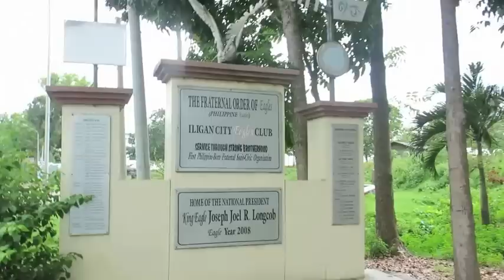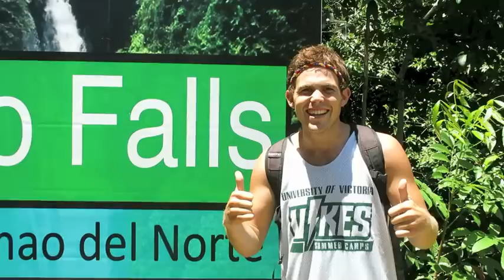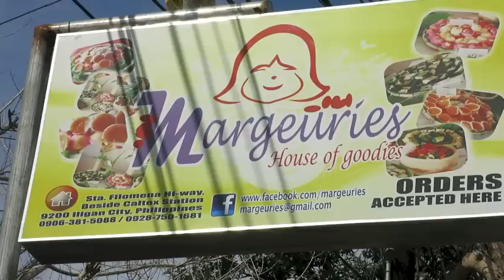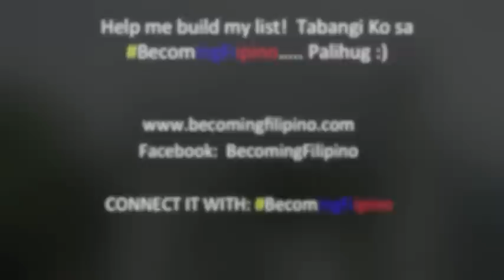BecomingFilipino "Region 10 List" Ep. #12 - Iligan, City of Waterfalls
I can never say Thank You enough!

Iligan, I am pretty much speechless... You overwhelmed me with Happiness, Adventure and Learning!

From trying to chop wild boar, to riding your tartanilla's, to eating your delicious lechon, to climbing and exploring your majestic waterfalls and refreshing springs.  I hope this video shows just how happy of an experience I had!  I hope it shows how much you have inspired me :)

All I can say is WOW.  I am beyond impressed and beyond in love with your city and surrounding natural beauty!

A special Thank You to my landlord Nathan Bucad and his whole family for first inspiring me to come experience your home city.   I am so blessed.

Iligan you are majestic! Iligan you are amazing! Iligan. You Rock!

What do you love about Iligan!?  What makes you proud of being from Iligan!?  What could I do next time I come back to learn more about your amazing city!?

Daghang Salamat!

Apir Iligan!

Song:  Imagine Dragons - On Top Of The World (I don't own it of course :))